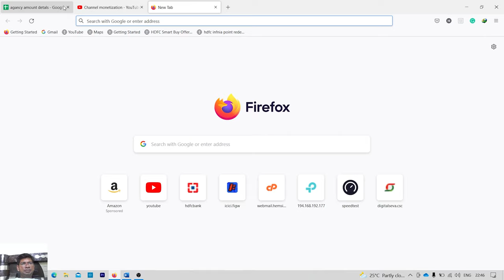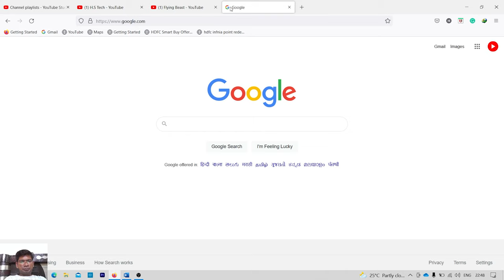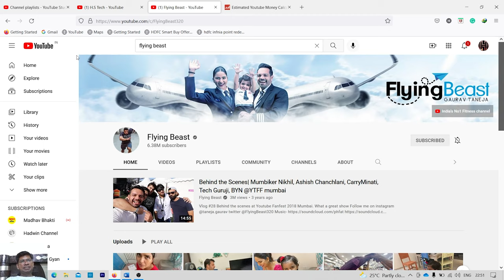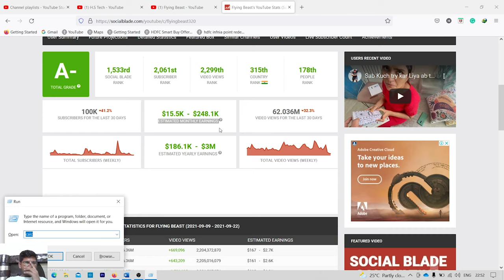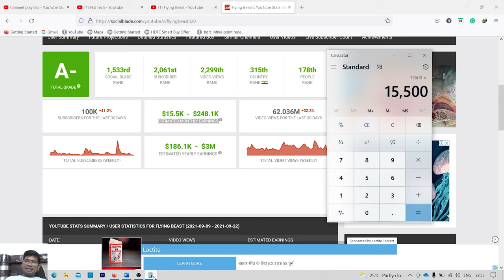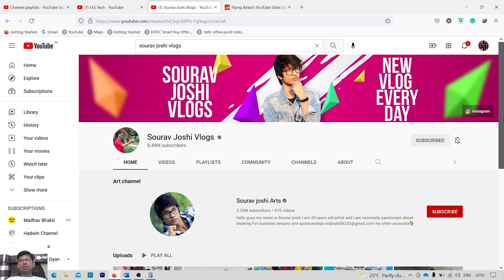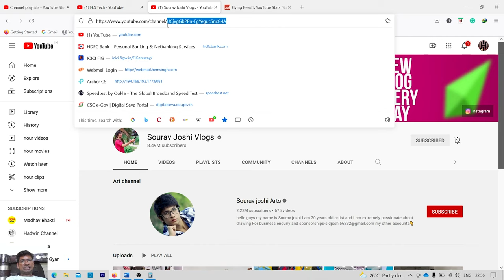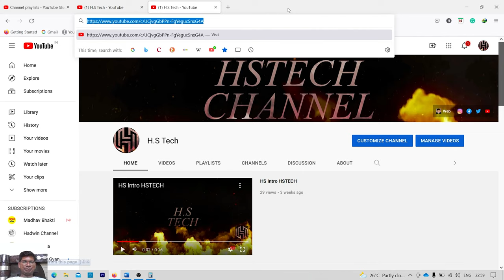Flying beast and saurabh Joshi monthly income with proof detail video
हमारी इस वीडियो में हम आपको इंडिया के नंबर वन ब्लॉगर के बारे में बताने जा रहे हैं इन लोगों ने यूट्यूब ब्लॉगिंग के जरिए कितना पैसा कमाया और इनकी प्रति महिना जो इन्कम है वो आपको हम इस वीडियो में ऑनलाइन ही दिखा रहे हैं तो दोस्तों यूट्यूब एक अच्छा प्लेटफॉर्म है सभी के लिए जो फुल मेहनत करना चाहते हैं और कैरियर को आगे ले जाना चाहते हैं इन लोगों को देखिए और आप भी मेहनत कीजिए